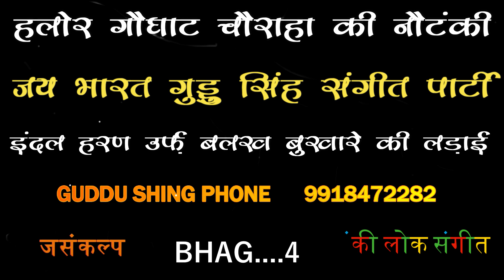भाग-4 इन्दल हरन उर्फ बलख बुखारे की लड़ाई | jay bharat guddu shing sangeet party kotwaa ki nautanki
आप देख रहे हे गुड्डू सिंह की बहोत ही फेमस नौटंकी
अगर आप को ये नौटंकी पसंद हो तो बुकिंग करना चाहते हो
तो नीचे दिए गए फोन पर फोन करके बुकिंग करा सकते हो
अगर हमारे video आप तक ऐसे ही पहुचते रहे तो कृपया
हमारे इस चैनल को susbcribe कर ले और बेल आइकन
भी दबा दे ताकि हमारे सभी वीडियो आप तक पहुँच सके
nautanki lok sangeet पर आप सभी का स्वागत है

नौटंकी-मालिक गुड्डू सिंह     मो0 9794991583
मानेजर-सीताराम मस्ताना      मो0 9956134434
डायरेक्टर - लल्लू उर्फ रिनकी  मो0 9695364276
sound sarvisce vikash mishra  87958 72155

aur bhi video dekhne ke liye yanha par लिंक par jaye

      हगगन की कॉमेडी विडिओ